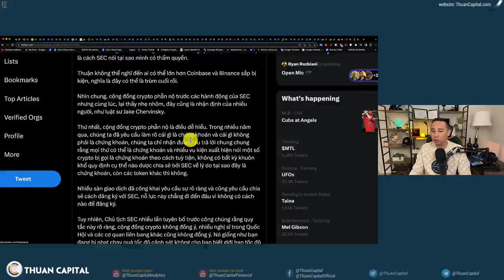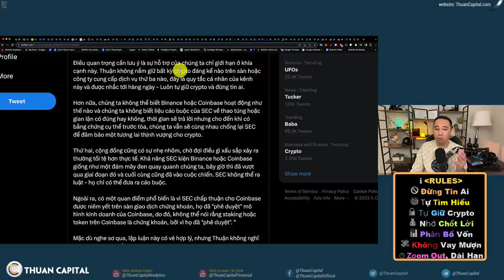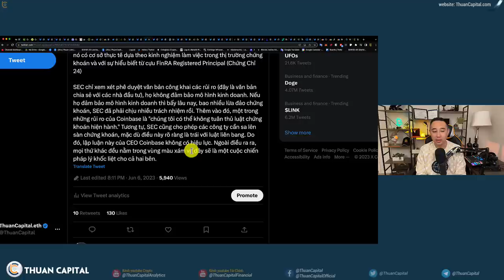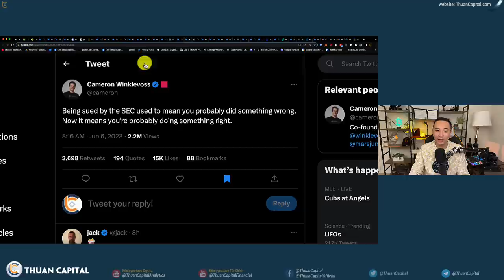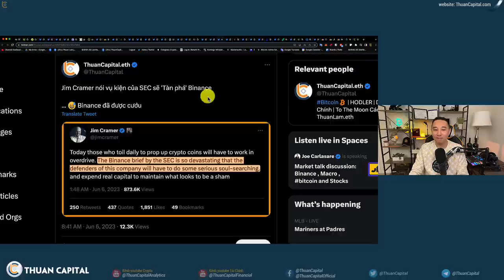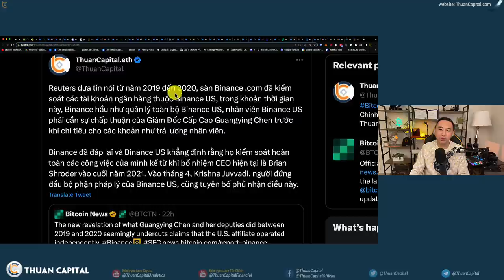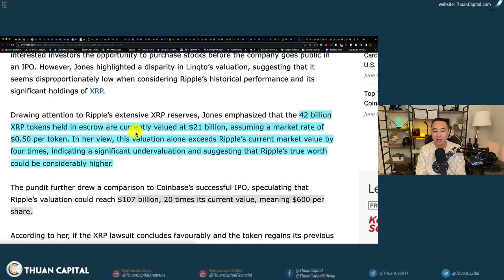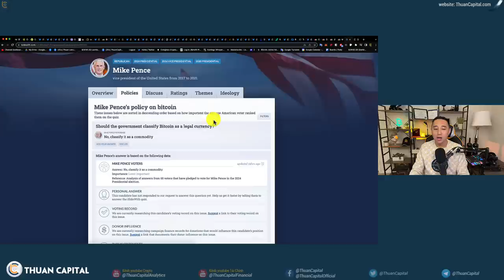1619 (Part 2) Suy Nghĩ Của Thuận Về Sự Kiện Trùm Cuối: SEC Kiện Binance Và Coinbase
⏱️ TIMESTAMPS
00:00 - Một vài suy nghĩ của Thuận về sự kiện trùm cuối: SEC Kiện Binance và Coinbase
07:33 - SEC đang vũ khí hóa vai trò của họ để giết chết một ngành công nghiệp.
08:31 - Văn phòng thương mại Hoa Kỳ ủng hộ Coinbase
10:10 - Coinbase, Robinhood và Chủ Tịch Hàng Hóa và Hợp Đồng Tương Lai (CFTC) 🇺🇸 và những cựu lãnh đạo CFTC sẽ ra điều trần trước Quốc Hội để thảo luận luật crypto hôm nay
13:40 - Jim Crammer tweet về crypto cả ngày hôm nay chia sẻ góc nhìn từ chyên gia tài chính
15:00 - Lệnh short lớn xuất hiện
15:55 - SEC xin lệnh đóng băng tài sản Binance US
19:13 - Ripple có kế hoạch lên sàn sau khi vụ kiện với SEC kết thúc
20:43 - Volcano Energy một công ty đào bitcoin với mục tiêu khai thác năng lượng tái tạo được thành lập tại El Salvador dưới sự điều hành của CEO Josue Lopez và chủ tịch Max Keiser.
22:25 - Thị trường chứng khoán xanh hôm nay
23:23 - Tin đồn: Jamie Dimon ra ứng cử tổng thống 2024
24:20 - Ưu đãi dành riêng cho cộng đồng ThuanCapital